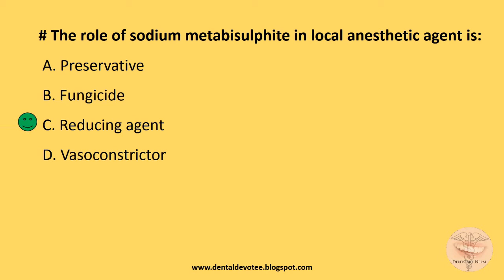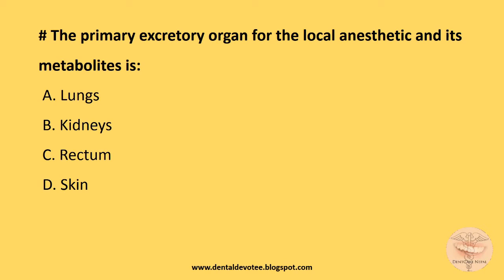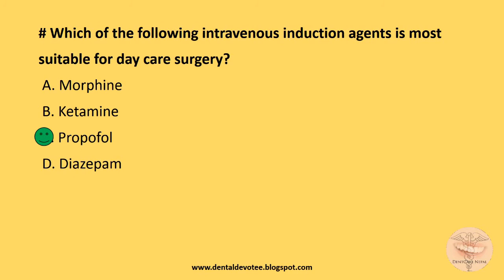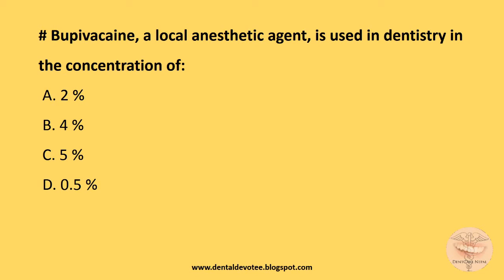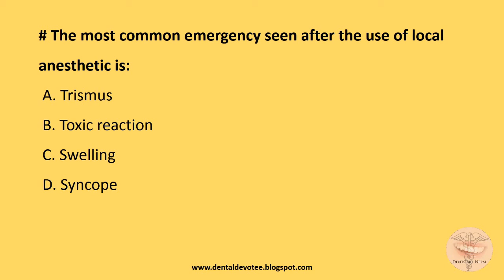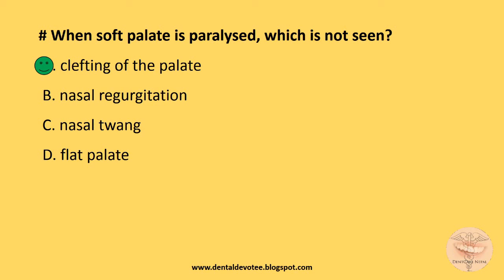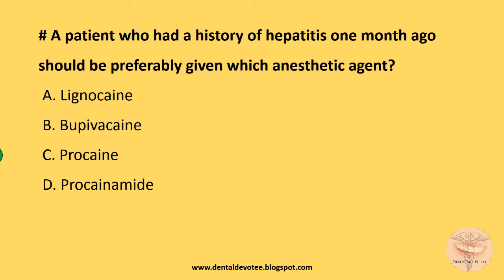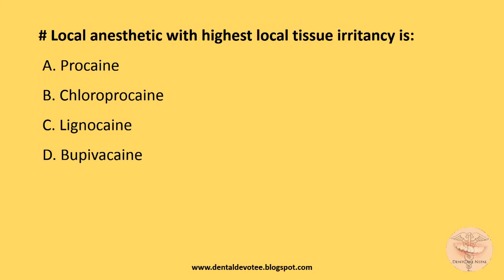MCQs on Oral Surgery - Local and General Anesthetics Part 2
Oral and Maxillofacial Surgery MCQs - Local and General Anesthetics -  Part 2

and practice MCQs, all for free.